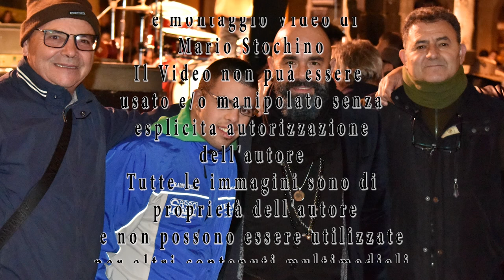Lanusei - i Tazenda : "Nanneddu meu" [2/8]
Il Capodanno a Lanusei